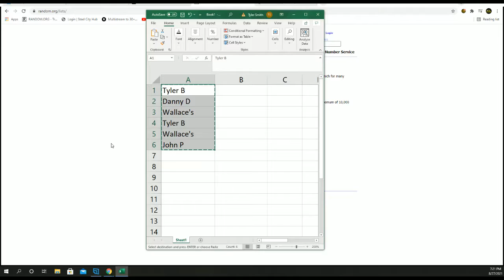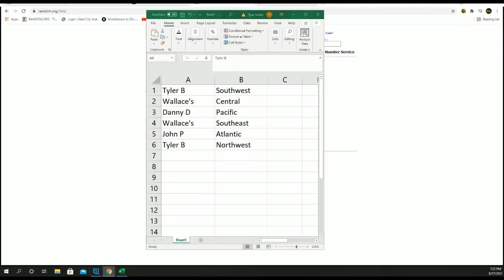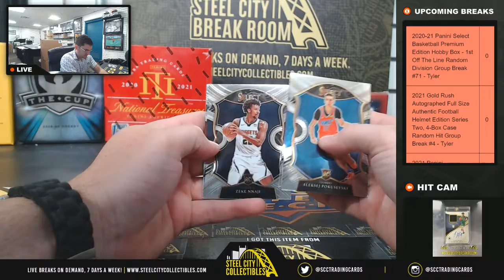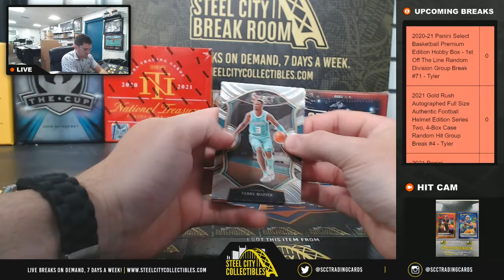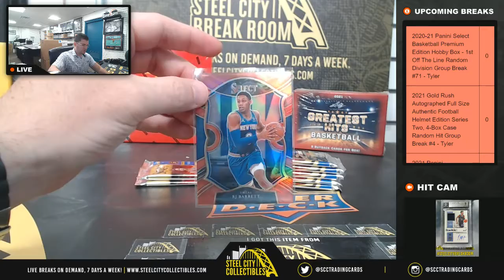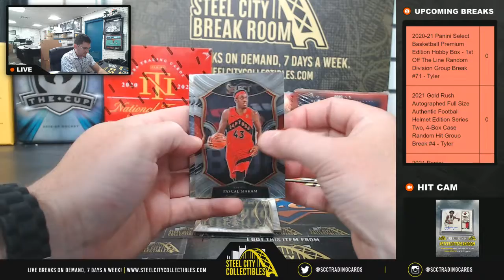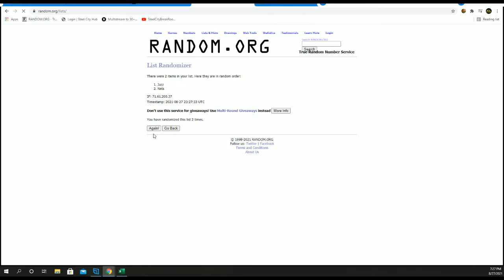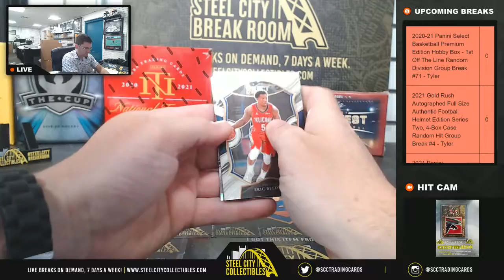2020-21 Panini Select Basketball Box - 1st Off The Line Random Division Group Break #71 - Tyler